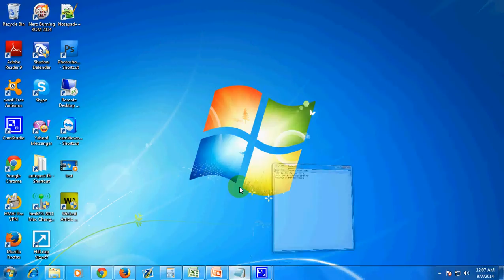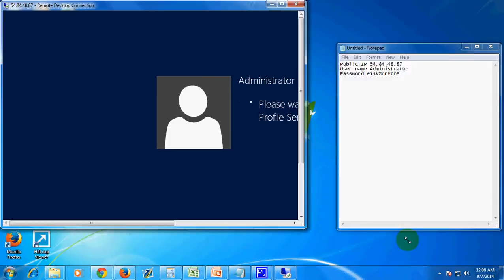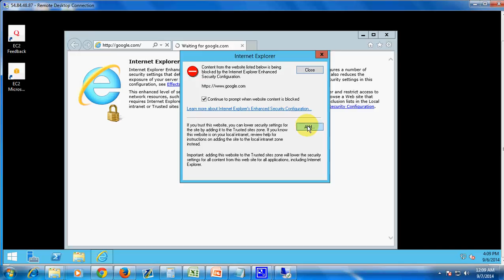What is VPS?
FYI:
This is just an introduction on what vps is.